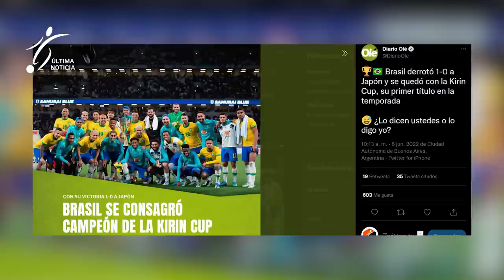BURLAS a BRASIL por el TITUTLO obtenido EN LOS AMISTOSOS, NEYMAR se ACUERDA de ARGENTINA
Con Richarlison como principal protagonista, los jugadores se dedican historias en las que, con buena onda, se tiran palazos entre sí. Tras la victoria albiceleste en la Finalissima, Neymar se burló de los festejos, y en las últimas horas redobló la apuesta con otra picante foto.

Todo se originó el pasado miércoles, cuando los jugadores festejaron en el vestuario y entre todos los videos subidos a las redes sociales, se viralizó una nueva canción del plantel en la que se menciona a Brasil con una cargada por ganarle en el Maracaná la final de la Copa América 2021, a Lionel Messi y a la ilusión de ser campeón en el Mundial de Qatar 2022.

Es por eso, que luego de que se posteara el tema con la letra en Instagram, Neymar decidió comentar la publicación con un picante mensaje para la Selección Argentina. "¿Ganaron la Copa del Mundo?", escribió el compañero de Messi, Di María y Leandro Paredes en PSG, un poco enojado por la cargada a su selección y tratando de minimizar al título obtenido por sus compañeros.

Esta madrugada, la verdeamarela venció 1-0 a Japón con gol del astro brasileño y recibió un trofeo por consagrarse campeón del torneo amistoso y Neymar no desaprovechó la chance de volver a cargar al conjunto argentino. "Una más...No me interesa", escribió Ney, haciendo alusión a que es un título más y a que los argentinos festejaron por demás el título frente a Italia el pasado miércoles en Wembley.